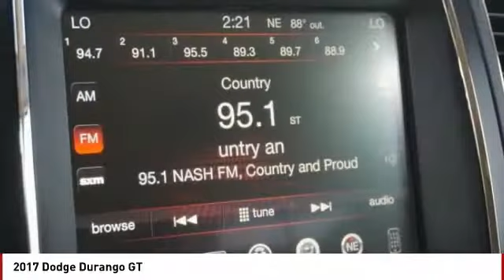2017 Dodge Durango Colorado Springs CO P13120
Don't miss this 2017 Dodge Durango. It's equipped with great features. You'll want to take this  home. Make a great choice today.